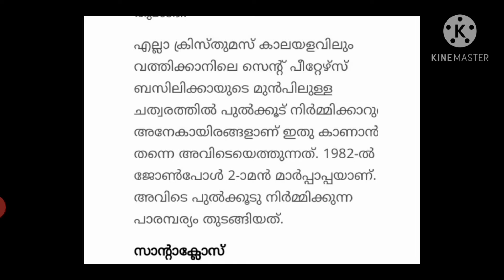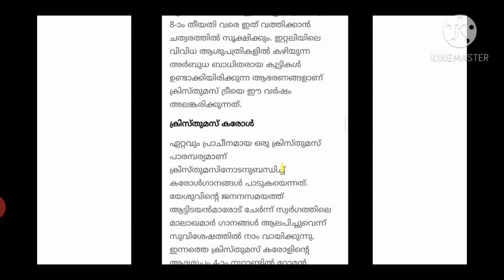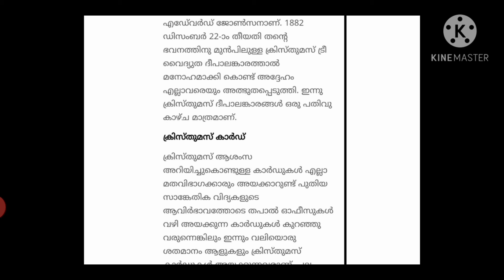ക്രിസ്തുമസുമായി ബന്ധപ്പെട്ട സാന്താക്ലോസ് ,ക്രിസ്തുമസ് ടീ, ക്രിസ്തുമസ് കാർഡ്, ''.etc.